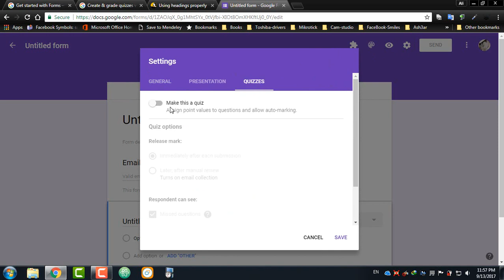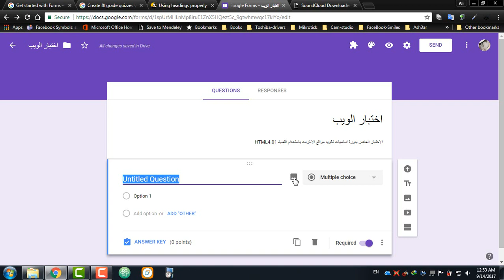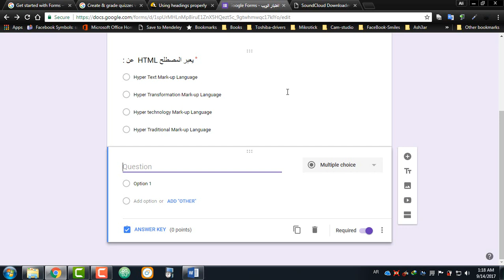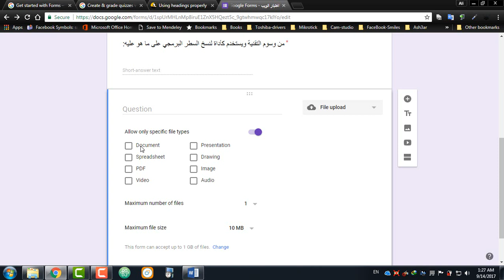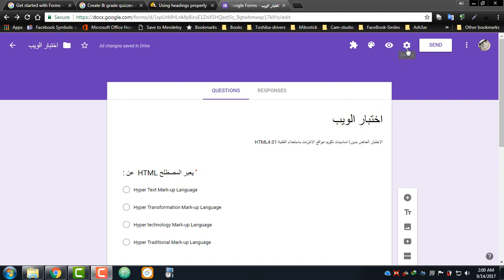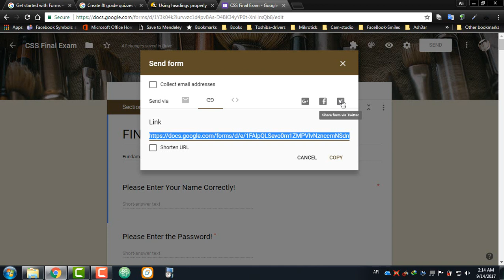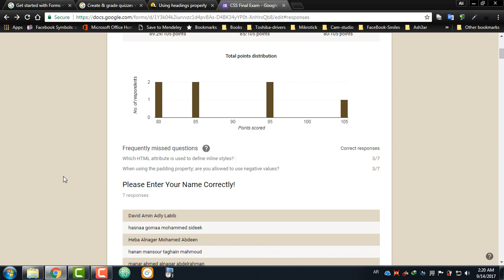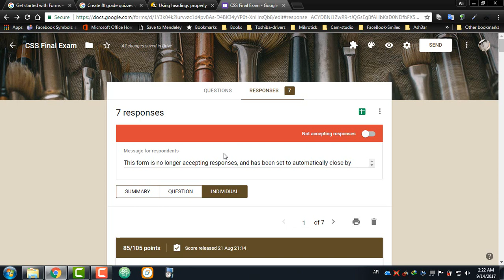Google Forms as a quizzing Tool